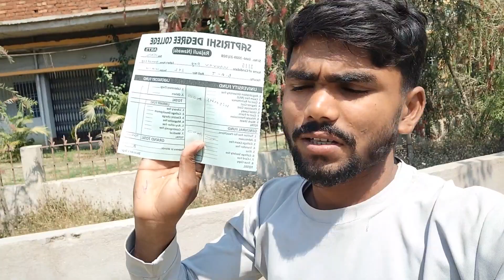S D College Me From filp || सप्तृषि डिग्री कॉलेज में फ्रॉम filp करने आए हैं